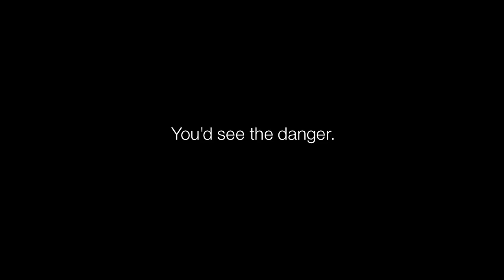Department for Transport | Country Roads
I composed a new piece of music at Ithaca Audio for the Department for Transport’s ‘THINK! Country Roads: If you could see’ safety campaign with AMV BBDO.

I created a minimalist & ambient mood piece specifically designed to complement the unique ‘scan’ visual techniques and imagery used in the cinema and online ad.